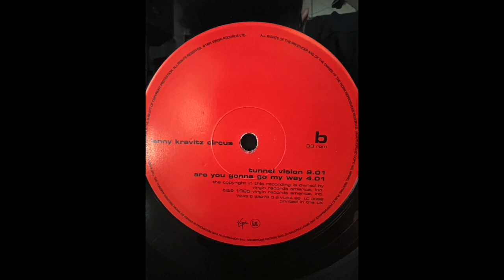Lenny Kravitz – Circus 10" Tunnel Vision